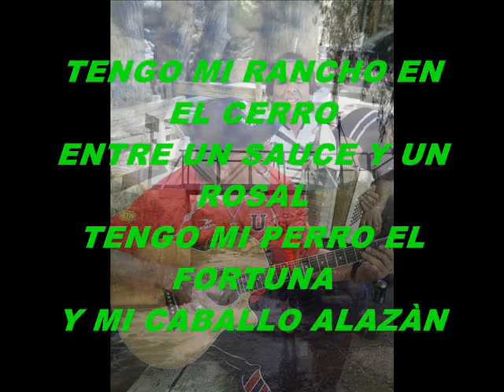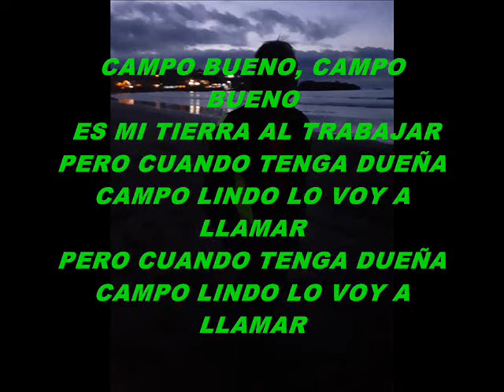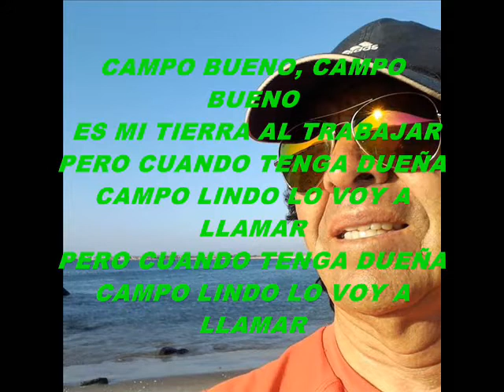KARAOKE CAMPO LINDO LOS HUASOS QUINCHEROS VERSIÒN R V P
EN EL MES DE LA PATRIA, TEMA DEL FOLCLOR CHILENO